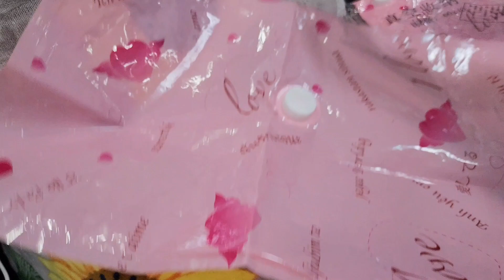Vacuum storage bags review